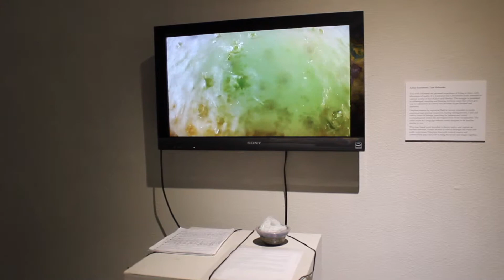Entropy Annex Documentation